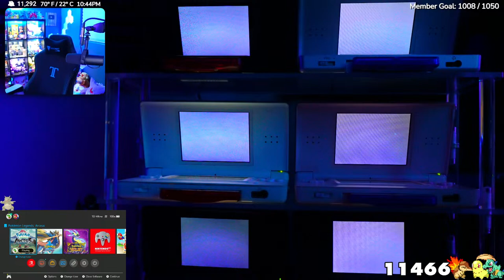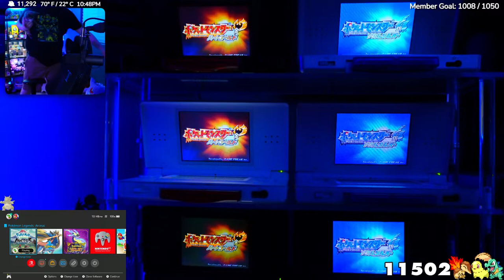Shiny Starter Hunt in Pokemon Heart Gold Soul Silver!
Tonight we're doing a shiny hunt I've been very excited to do! Starter hunts in Pokemon HGSS! We get 18 checks per reset with the 6 DS setup, so this is going to be real quick! (hopefully).